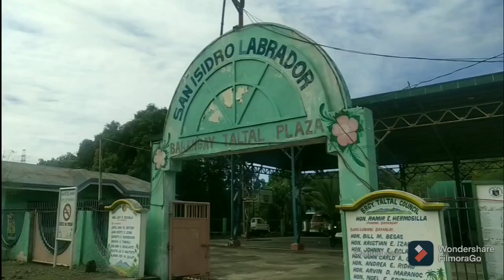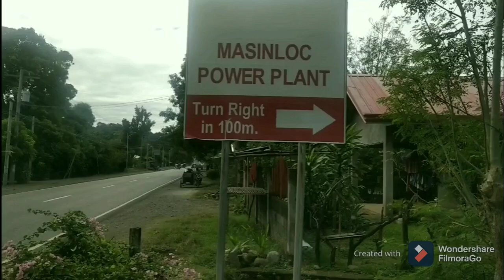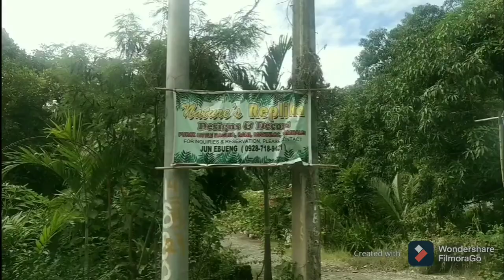Barangay Bani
From Yamot to Bani, back and forth
(NAPOCOR, Little Baguio of Bani, Pier)

2hrs of journey